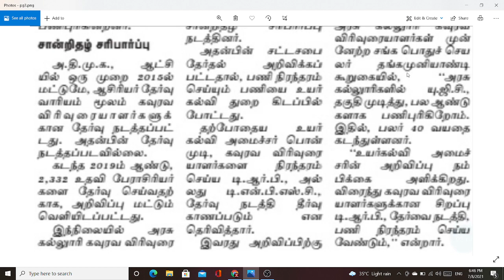tn trb assistant professor recruitment 2021 | trb guest lecturer recruitment 2021| trb latest news